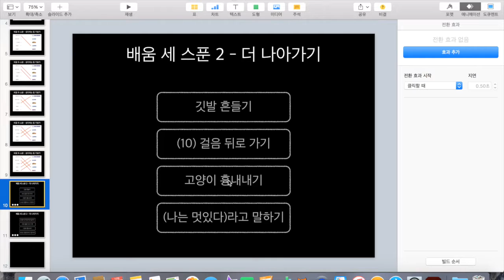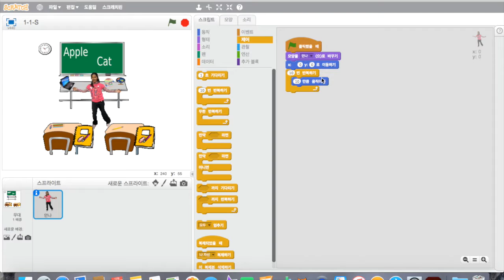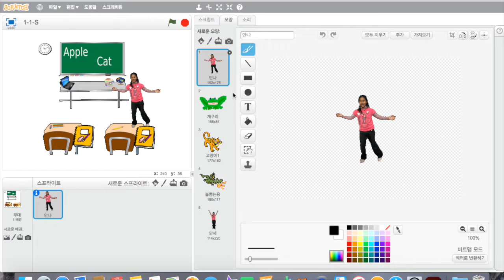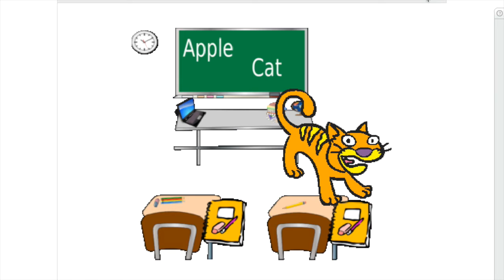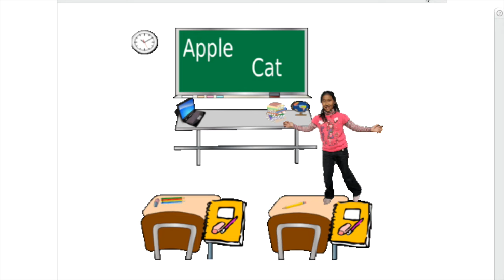마법 1-5 세 스푼2 mp4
미래인재연구소에서 2015년 제작한 수학과 함께하는 스크래치 마법 레시피 20 - 1강. 스크래치, 넌 누구니 편 강의 입니다.